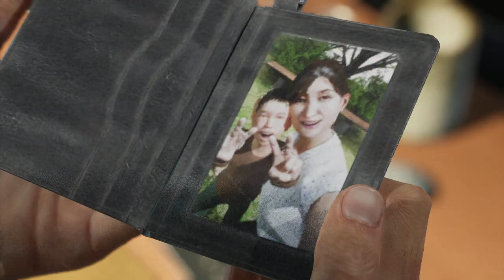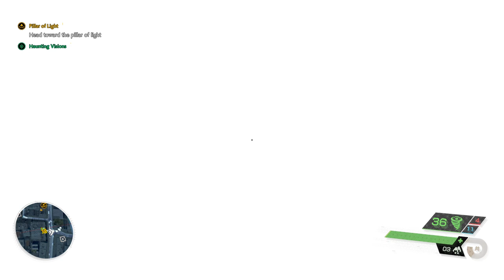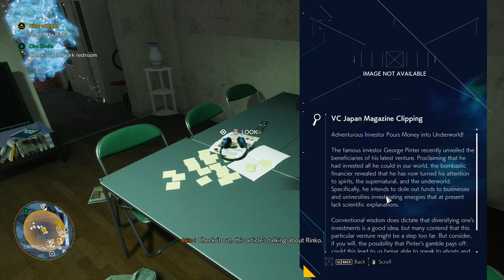Playing Ghostwire Tokyo during Bangladesh, 5 days total Blackout! What else am I supposed to do?